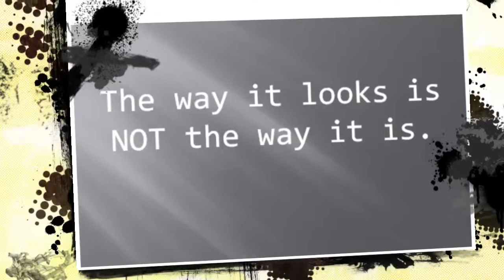Inexcusable by Chris Lynch | Book Trailor